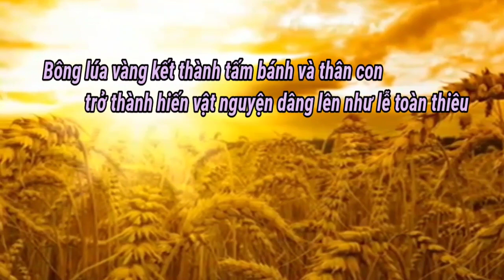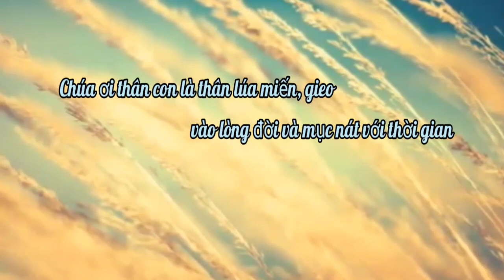(TN) Thân Lúa Miến - Lm. Mi Trầm